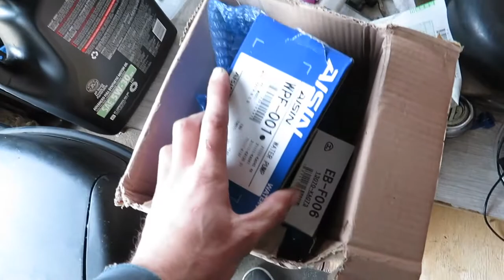SAMBAR Timing belt/Water pump install PART 1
Sorry I don't get real in depth on this, but it was a learning experience for me and I didn't find any other videos on it so I thought I would just throw this together.

This truck is FOR SALE and we have another one listed as well